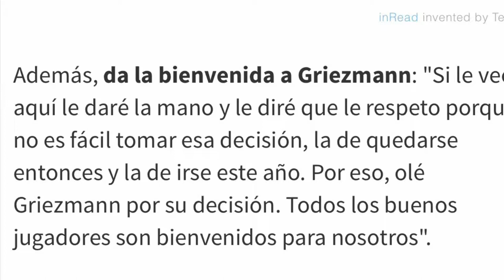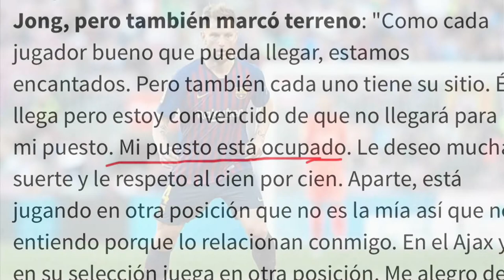Rakitic and “el club de amigos” will be the downfall of Barcelona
A discussion over rakitic’s recent quotes from a recent interview. Rakitic future in Barcelona and the Masia’s future. El club de amigos is doing away with the club’s identity.